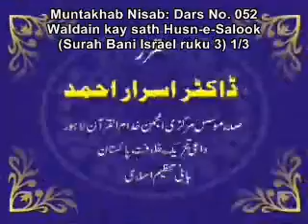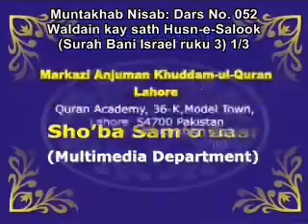052 Waldain kay sath Husn e Salook Surah Bani Israel ruku 3 1of3